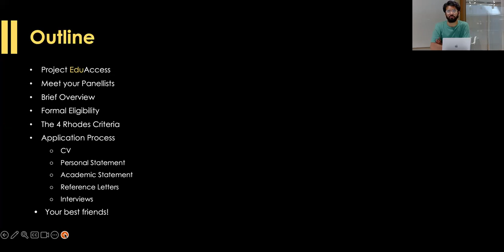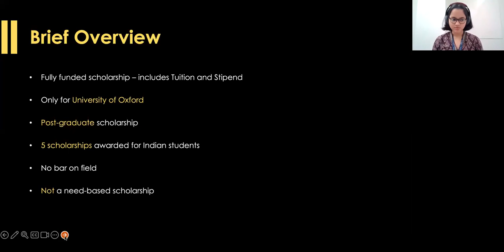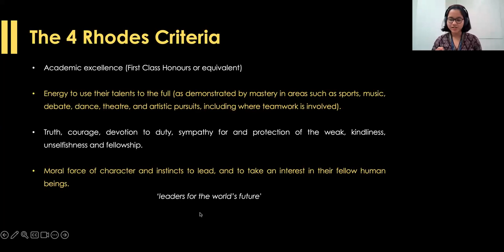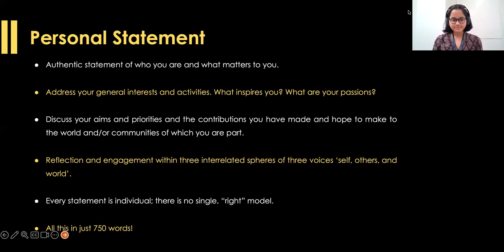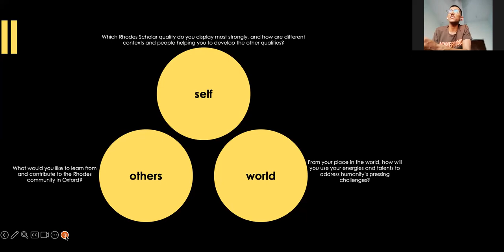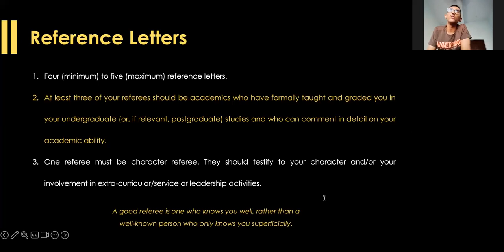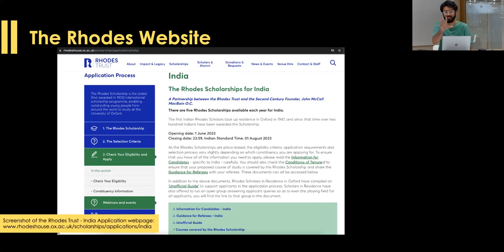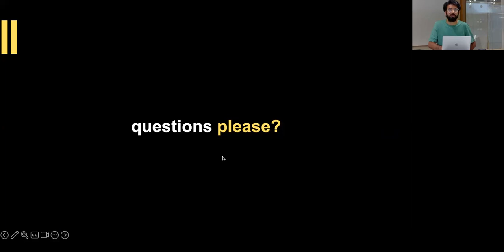Rhodes Scholarship 2023-24 – All you need to know!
The Rhodes Scholarship is a fully funded, full-time, postgraduate award that enables young learners to study at the University of Oxford. The Scholarship covers course fees and provides an annual stipend from which Scholars pay all living expenses, including accommodation. The Rhodes Scholarship looks for young leaders who are passionate about making a change in the world.

Watch Rhodes Scholars SM Khalid, Ritika Mukherji and Sameer Rashid Bhat explain everything that you need to know about the Rhodes Scholarship 2023-24.

For resources on university and scholarship applications, visit out